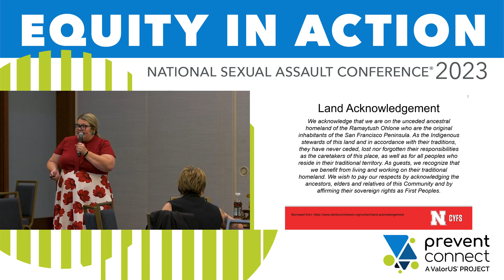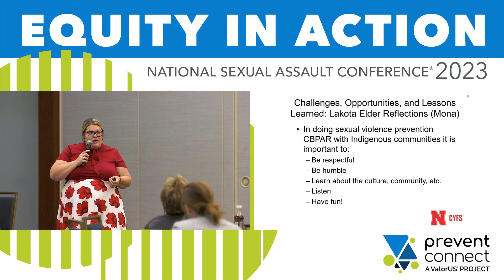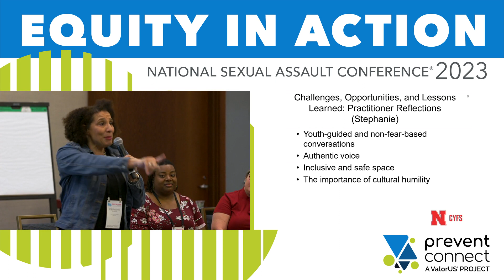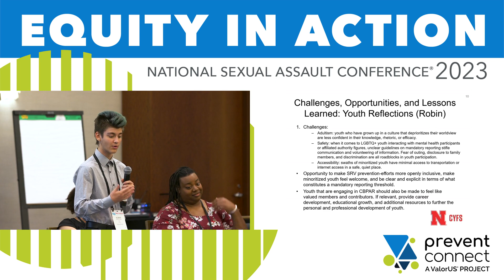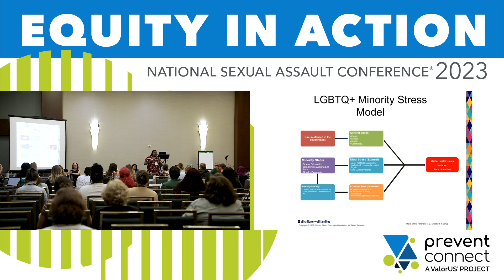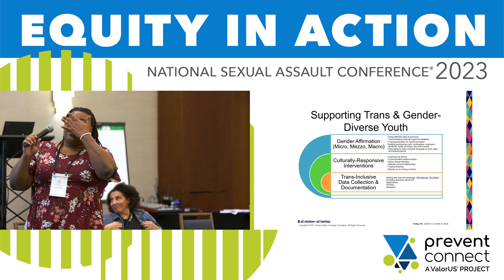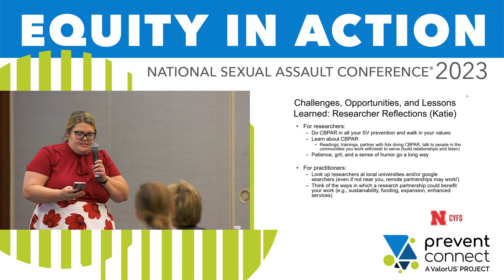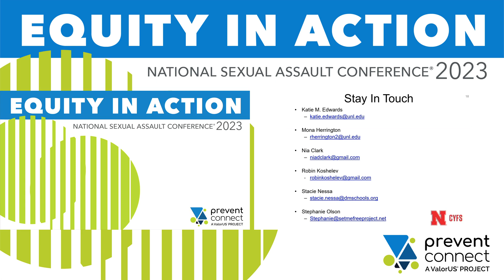NSAC 2023: Researcher-Practitioner-Educator-Youth Partnerships to Prevent Sexual Violence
The purpose of this workshop is to share findings as well as challenges, opportunities, and lessons learned from CBPAR on SRV prevention among diverse populations (e.g., youth of color, LGBTQ+ youth) and diverse prevention spaces (e.g., schools, community, online). Speakers highlight the importance of prevention that is comprehensive, engages multiple stakeholders, empowers youth as co-leaders, and uses a health equity lens and anti-oppressive frameworks.

Speakers:
Katie Edwards, Nia Clark, Stephanie Olson, Robin Koshelev, Linda Shroll, Ramona Herrington